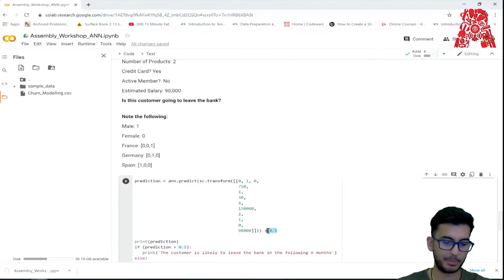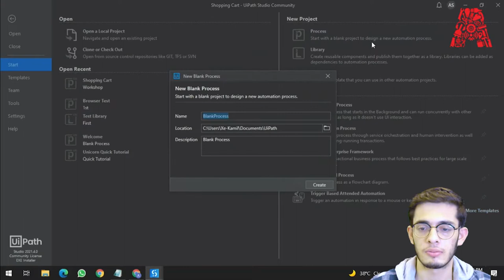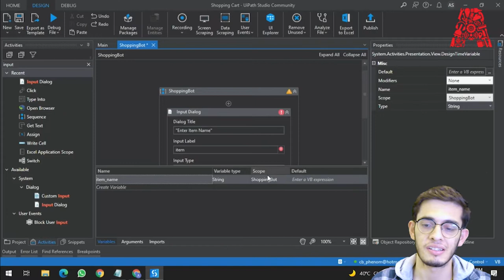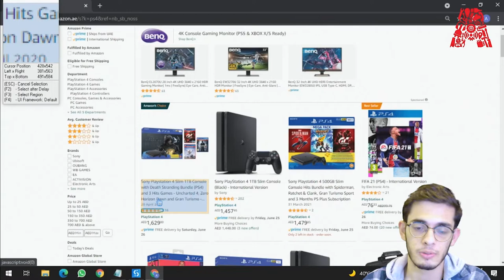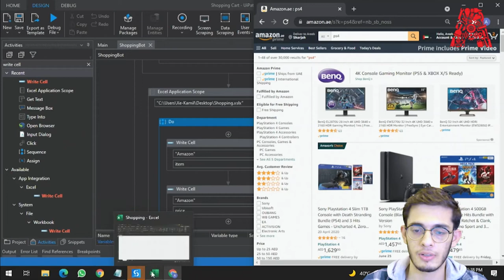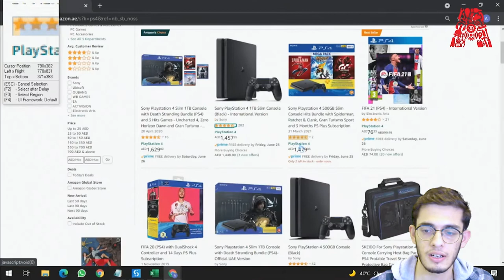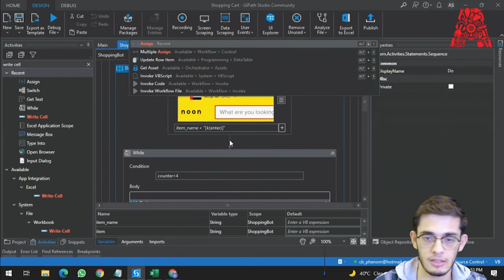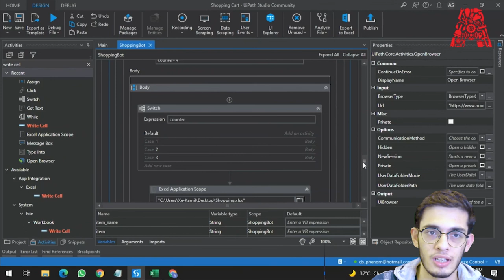Track Products Across Sites with UiPath RPA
Robotic Process Automation (RPA) uses AI and software bots to automate business processes with repetitive tasks. The burgeoning field is expected to lead a new wave of productivity in the global labour market and one of the leaders in this field is UiPath. The company was founded as DeskOver in Romania in 2005, but has developed to such a degree that they were able to go public on the NYSE in 2021, with a valuation of USD 35 billion.

In this session, we’ll show you how to get started with RPA using UiPath’s tech—specifically the community edition they provide access to for learning purposes. We’ll build a bot with Sequences on UiPath Studio to intermittently scrape data on a particular product—including price and rating—from multiple e-commerce sites and port it into a spreadsheet in our own custom summary format.

Setup:
1. (you can register with your Google account)
2. From the dashboard redirected to after step 1, download UiPath Studio